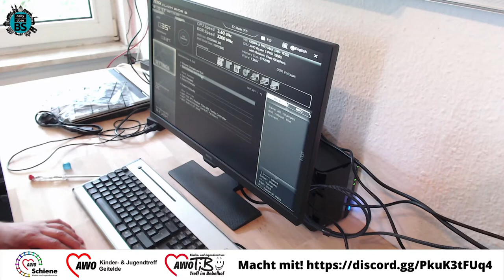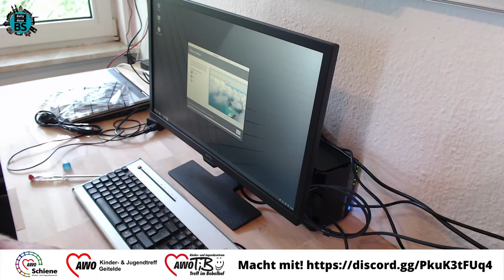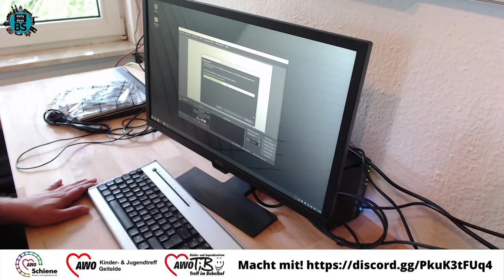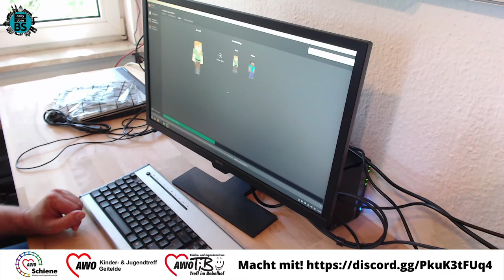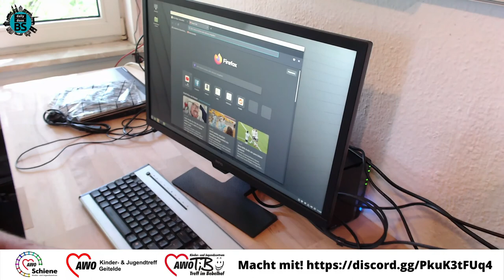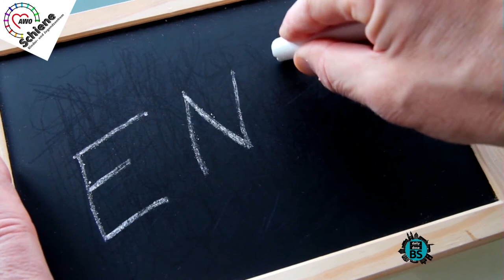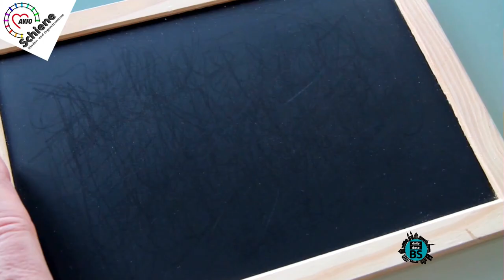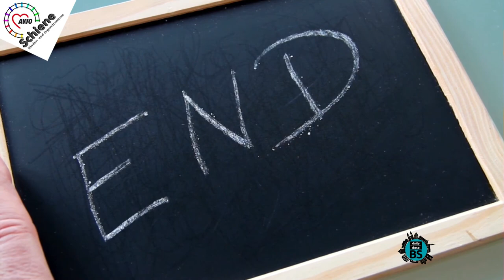Linux Mint installieren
Heute mal wieder ein kleine Video rund um das Thema Technik.